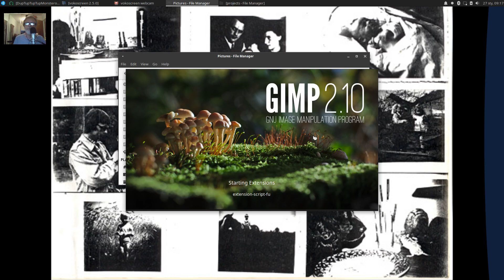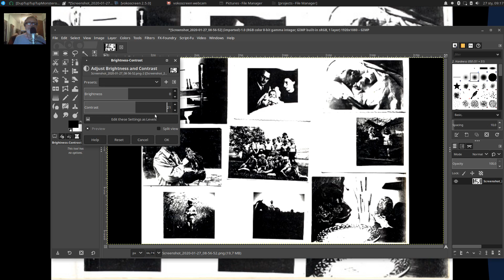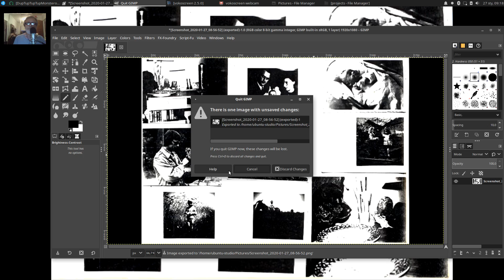Ubuntu Studio - Momenty z Życia w Tle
Linux Live USB - Ubuntu Studio, LMMS, Vokoxcreen & GIMP. Dwadzieścia lat temu to była kserokopia stykowych zdjęć, a teraz tapeta w Ubuntu Studio. ;)